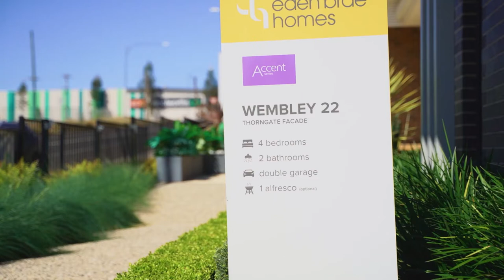Wembley 22 at Spring Farm - Eden Brae Homes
The Wembley is an outstanding one storey design representing truly exceptional value. It's spacious layout includes bedrooms placed at the front of the home, two bathrooms and free-flowing beautifully positioned open plan living areas for the whole family to enjoy. The kitchen and walk in pantry are simply delightful making living in this home a dream.